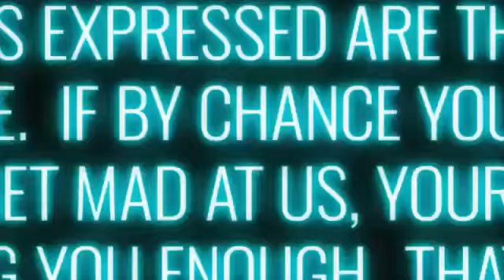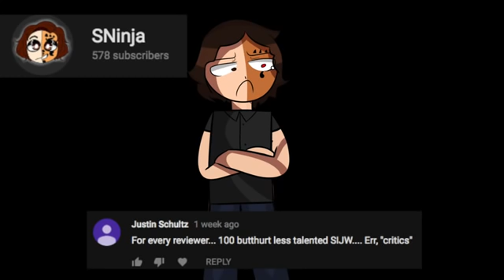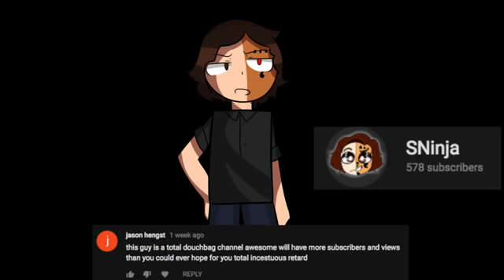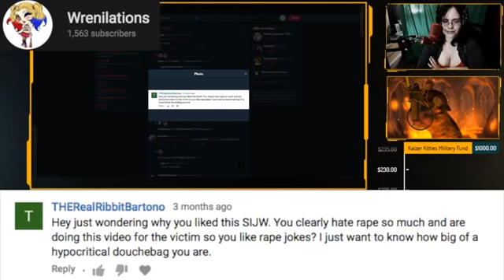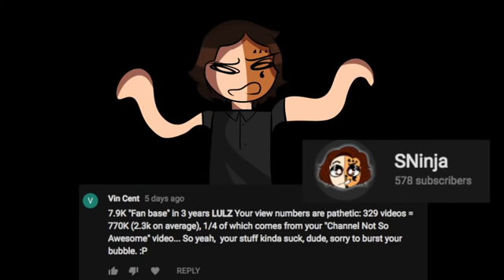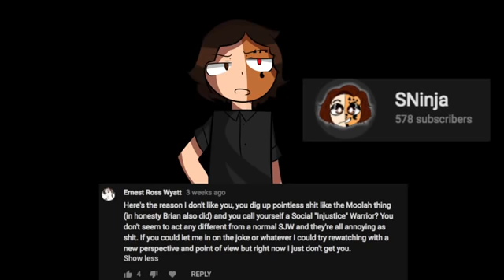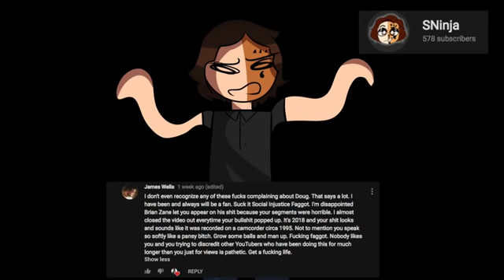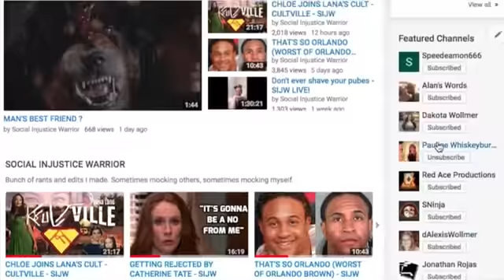GTS' DALTON and JAMIE DLUX - FANMAIL W/ FRIENDS